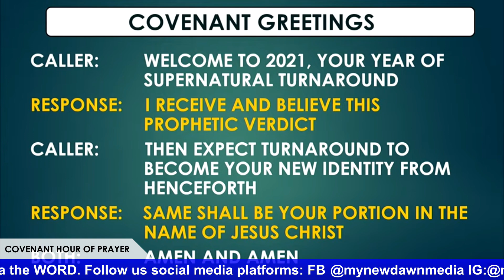THE POWER OF FAITH IS THE PRAYER THAT WORKS | PASTOR DAVID OYEDEPO JNR | NEWDAWNTV | JAN 18TH 2021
Support NewDawn TV with Bitcoin 38Qk1vtDQfkQaW2Epq7WzfrKFP62WbAiw5